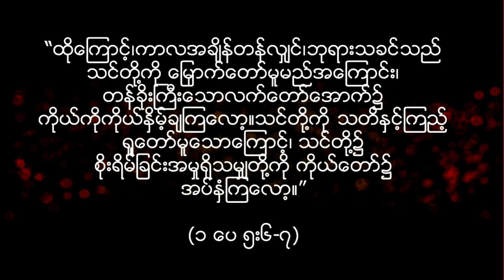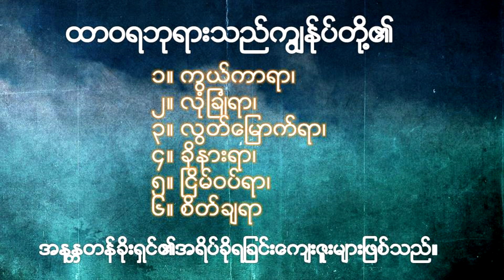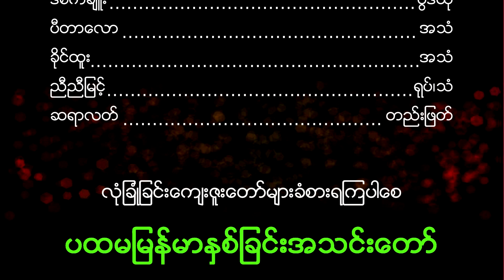ဆရာလတ္ေယရွဲ - အနႏၱတန္ခုိးရွင္၏အရိပ္ခုိရျခင္းေက်းဇူး (ဆာလံ ၉၁)